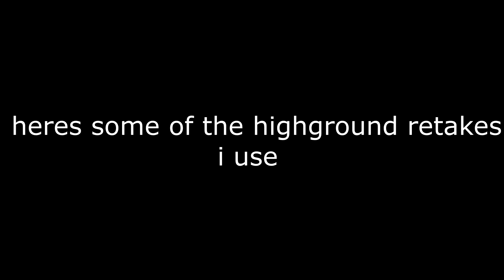the best controller high ground retakes.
wanted to try something new so here it is like the video and share w your friends thanks cnnr for some of the starts give credits to him

almost at 200 been grinding lol